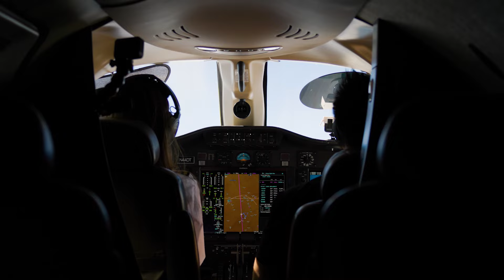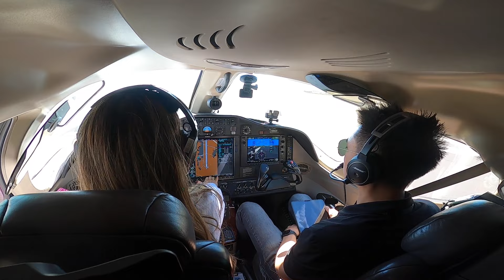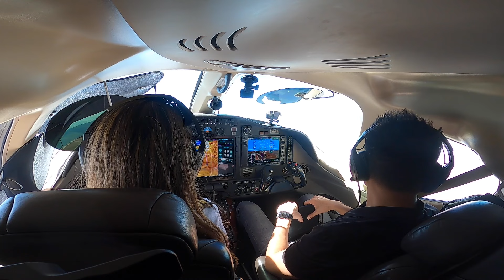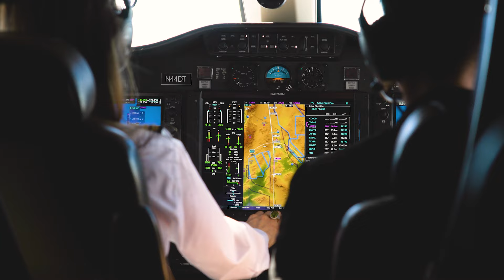Flying private jet from Santa Fe with my co-pilot Peter 🛩️ ❗️サンタフェからピーターと共にプライベートジェットで飛行中。🛩️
Come along with us on a flight from Santa Fe, NM to Van Nuys, CA, cruising at 40,000 feet! In this video, I chat with my co-pilot, Peter, about his journey to becoming a pilot. Learn about his passion for aviation, his favorite planes, and the adventures that keep him hooked on flying. Get ready for an inside look into the world of aviation from the cockpit!

サンタフェ（NM）からバンナイズ（CA）までの飛行にご一緒しましょう！高度40,000フィートでクルーズしながら、共同パイロットのピーターとのトークをお楽しみください。彼がパイロットになるまでの道のり、航空に対する情熱、お気に入りの飛行機について、そして彼を飛行への愛情に駆り立てる冒険について学びます。コックピットからの航空世界の内側を覗いてみましょう！